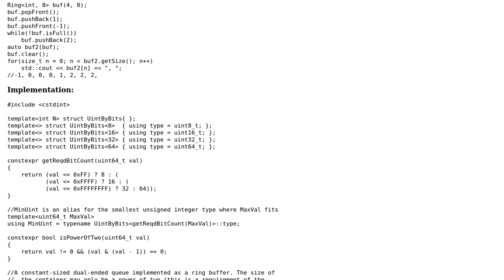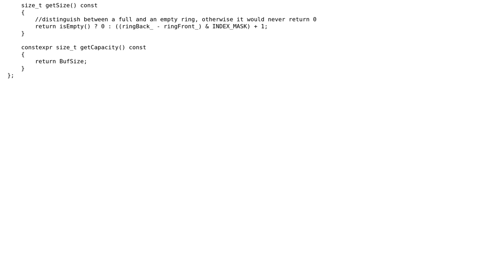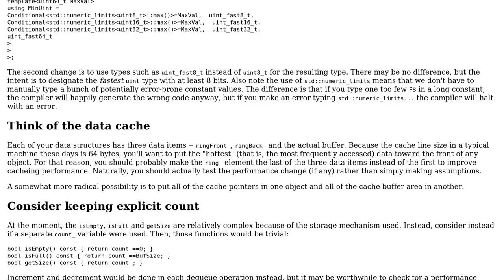Code Review: Fixed size double-ended queue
With thanks & praise to God, and with thanks to the many people who have made this project possible! You are responsible for your own actions.